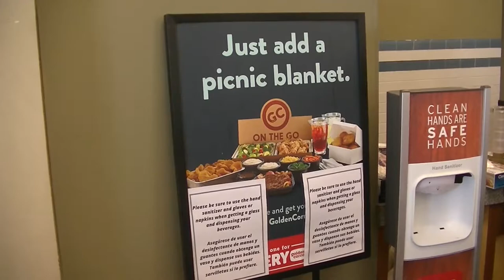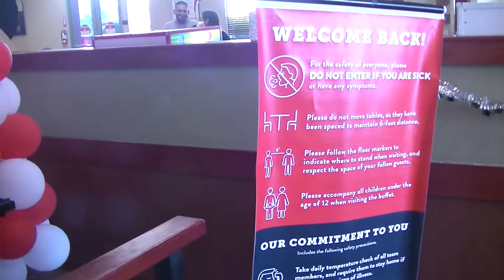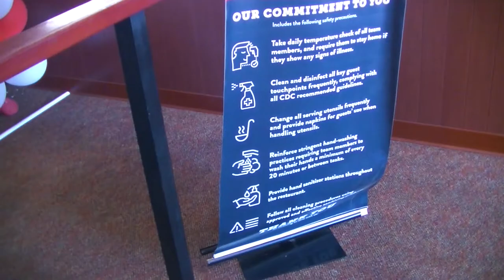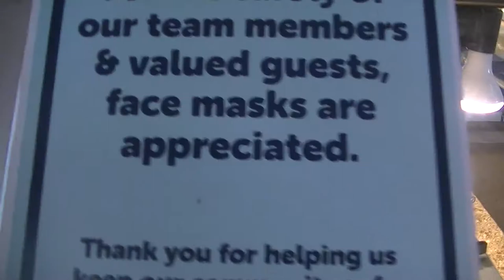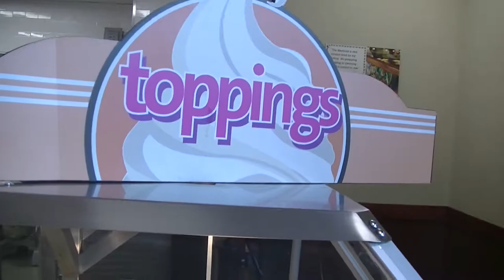Golden Corral Buffet - Ontario, C.A, U.S.A. A great Buffet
This is a video of the Golden Corral Buffet in Ontario, California. This was the dinner buffet. The staff was courteous and the food was great. It has reopened after a long time. Today is May 31 2021.